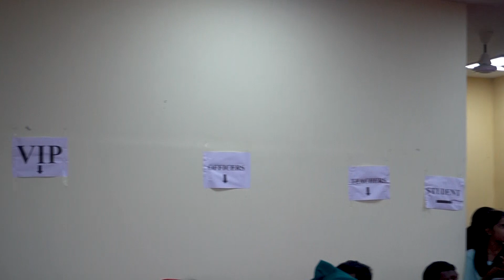Winner BSK College Barhawa in Santal Fest culture Dance program 2022